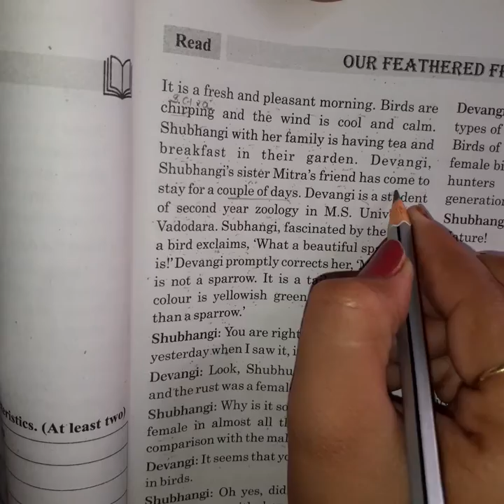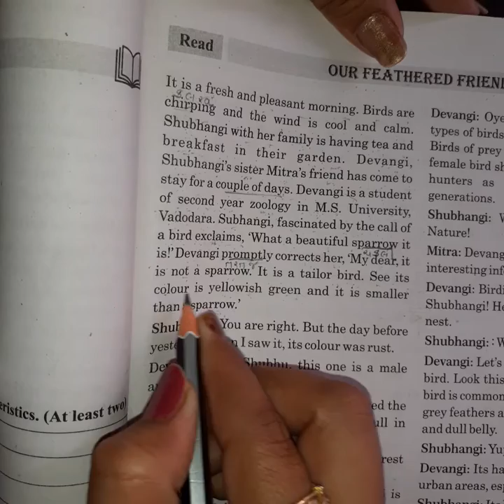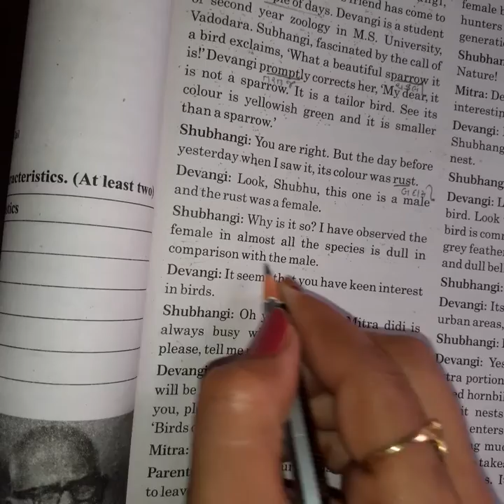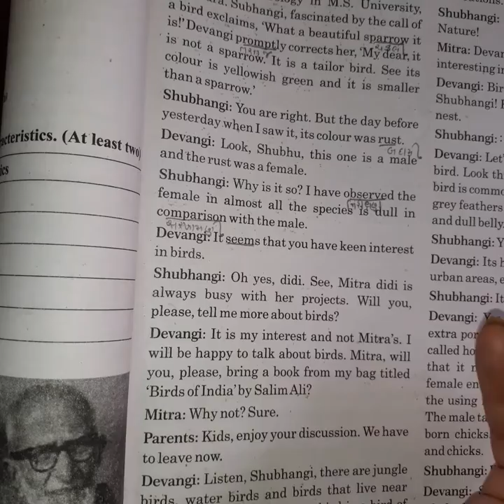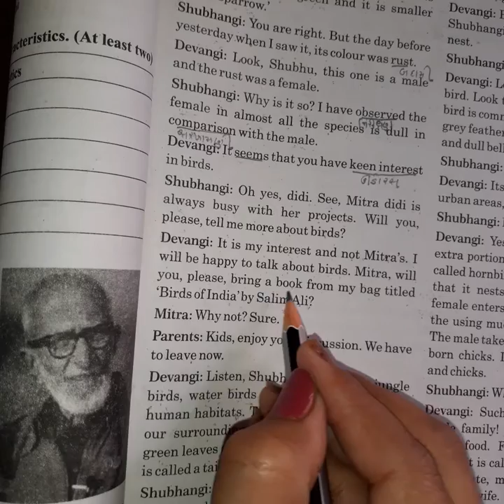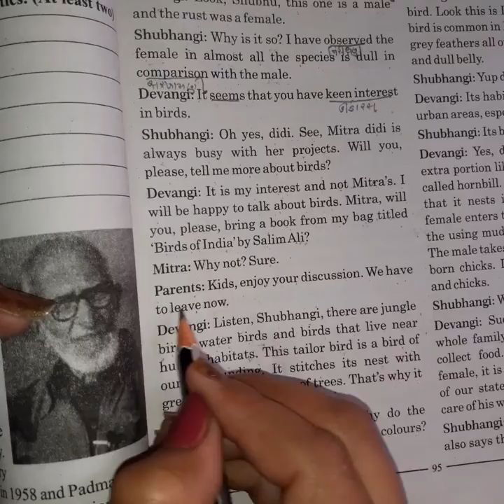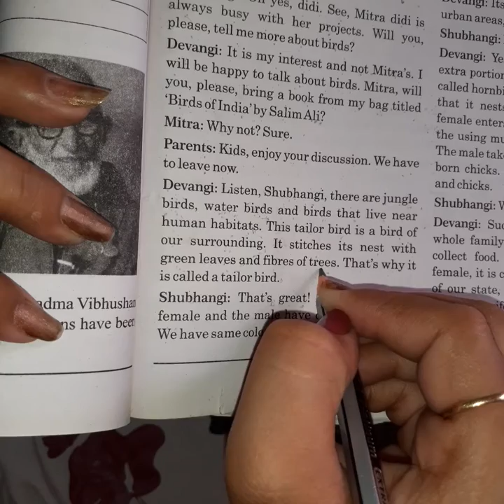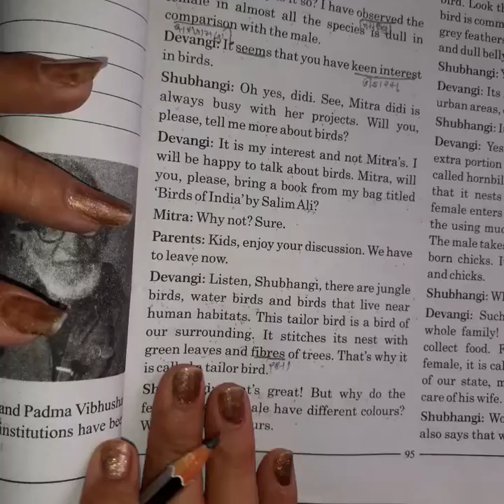Std 10th Chapter 8th Our Feather Friends with explanation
hi friends my mane is shruti joshi hu aa video 10th na students mate banavi rhi chhu so pls aa video ne like subscribe n share jarur krjo jethi krine darek students sudhi pahochi sake ok
Shruti joshi